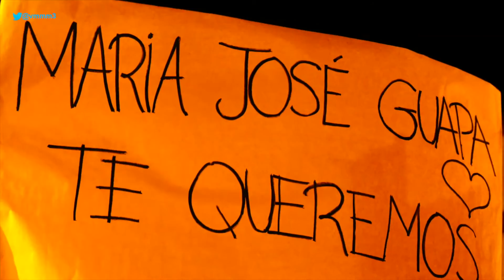PROCLAMACION MAJAS 2016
El pregón y la proclamación de las Majas son el comienzo oficial de las fiestas de Castellote. Las palabras del alcalde D. Ramón Millán alcalde de Castellote ( y Presidente de la Diputación Provincial de Teruel), y del pregonero Víctor Montaner Bernuz, así como la presentación del acto que protagonizó excelentemente Lucía Cortés,  invitaron a participar activamente a todos los castellotanos en los actos de estas fiestas patronales.
Las Majas y las Majas Infantiles del año anterior, hicieron las imposiciones de bandas a las de este año.